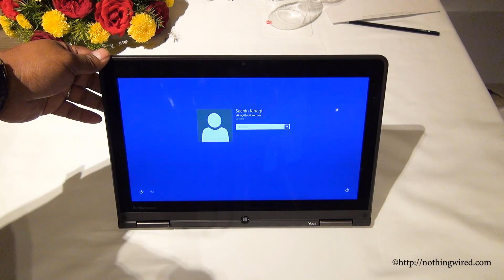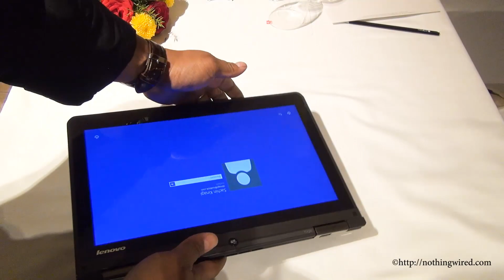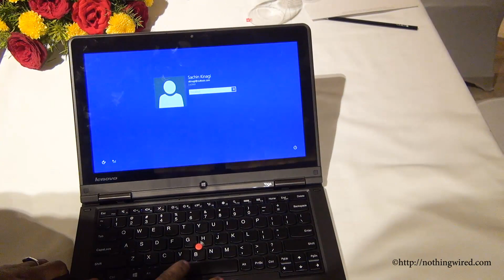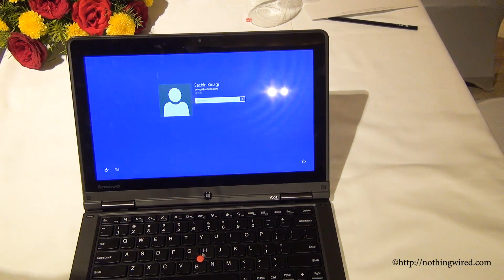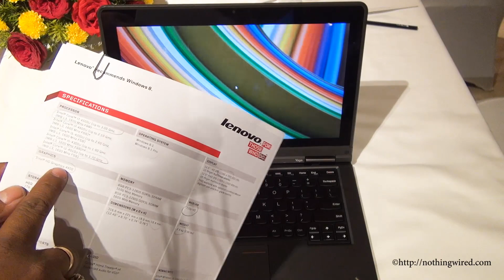Lenovo Thinkpad Yoga Review: Exclusive Hands on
The Lenovo Thinkpad Yoga was released in India today, and we bring you an exclusive Lenovo Thinkpad Yoga Review.